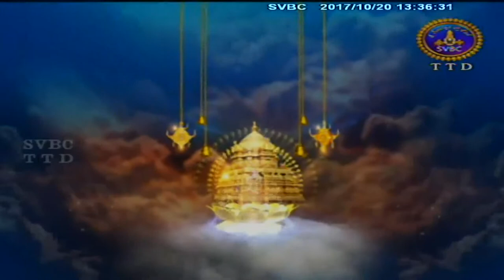Srivari Dolotsavam | 20-10-17 | SVBC TTD